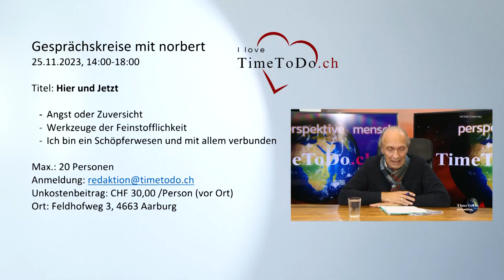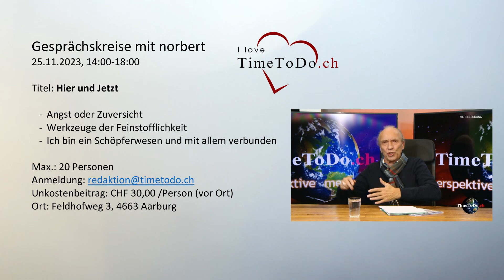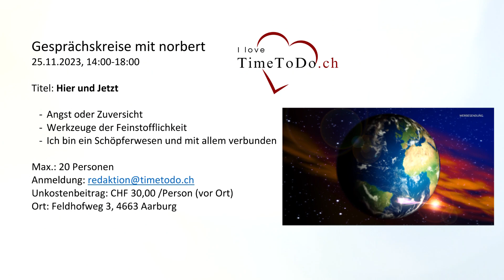norbert spricht 6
Wir treffen Entscheidungen in unserem Leben und vergessen oft, wie wichtig dabei unsere Gedanken sind. Wir wissen nicht, was wir in der Feinstofflichkeit alles bewegen können. Wir verstehen nicht mit dem Informationsfeld umzugehen. Wir sorgen uns, anstatt wir erschaffen.
Der freie Wille – ist unsere grösste Stärke. In den Gesprächskreisen die regelmässig in Aarburg stattfinden, gibt es Anleitungen und Antworten. Hintergrundinformationen zur aktuellen Zeit und praktische Anweisungen um im Alltag im Herzen zu bleiben und unsere Schöpferkraft zu leben. Du bestimmst in deinem Leben – mit der Kraft der Liebe. Wir sehen uns…Alles Liebe norbert
TimeToDo.ch
Sendungsplan
► aktuell über TV Di. – Do. von 17.00 Uhr bis 18.00 Uhr auf Alpenwelle Tv und Alpenland TV